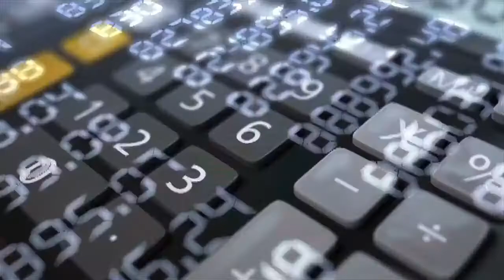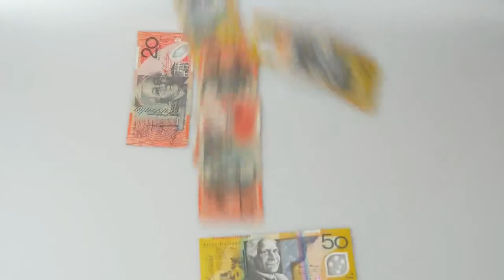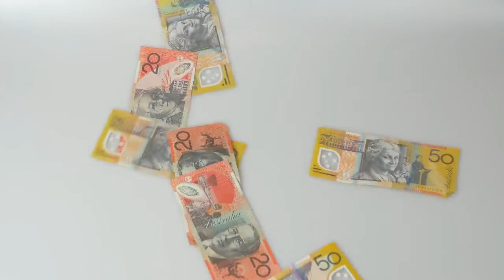Foundation Stones To Happiness And Success (Chapter-1) | Best Motivational Video | James Allen